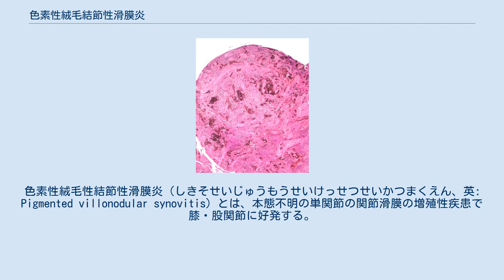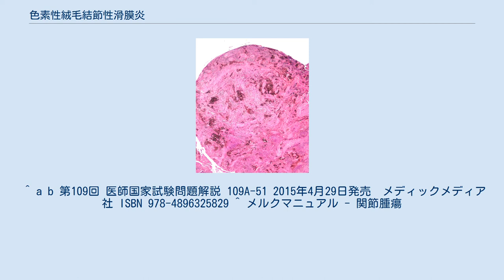色素性絨毛結節性滑膜炎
色素性絨毛性結節性滑膜炎（しきそせいじゅうもうせいけっせつせいかつまくえん、英: Pigmented villonodular synovitis）とは、本態不明の単関節の関節滑膜の増殖性疾患で膝・股関節に好発する。
PVS、PVNSと略す。
 単関節の関節滑膜の増殖性疾患で膝・股関節に好発する疾患であり、手関節の発症は稀である。
局在性の腱鞘巨細胞腫と同様の病理像をもつが、関節滑膜内にびまん性に発生し、滑膜炎の性格の強いものをいう。
 関節血腫の原因となりMRI所見では血色素の沈着が見られる。
 10代～40代の膝・股関節に好発する。
 MRI検査が診断に有効である。
 自然治癒は期待できず、放置すると次第に増殖し、骨を侵食し、関節破壊の原因となるため、びまん性の場合は滑膜全切除が必要である。
骨内に病変が浸潤し骨破壊が生じている場合、さらに関節破壊が生じている場合は人工膝関節置換術、人工股関節置換術を行う。
その際も再発を予防するため十分な滑膜切除術を行う。
十分な病巣滑膜の切除により完治しうる。
 ^ a b 第109回 医師国家試験問題解説 109A-51 2015年4月29日発売　メディックメディア社 ISBN 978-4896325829 ^ メルクマニュアル - 関節腫瘍